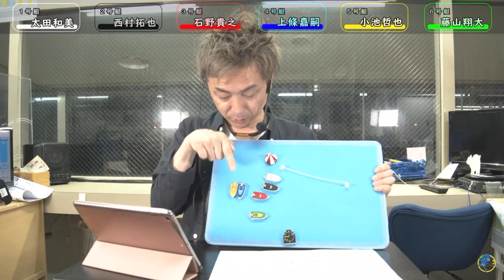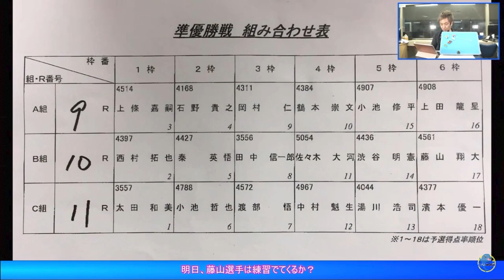【野添貴裕】住之江ゼミ 第１０回【切り抜き】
野添貴裕　Twitter